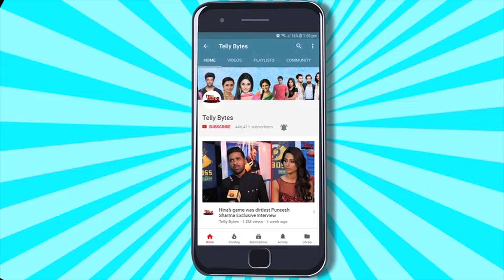Udaariyann UPDATE : Meher Ki Jaan Hai Khatre Mein